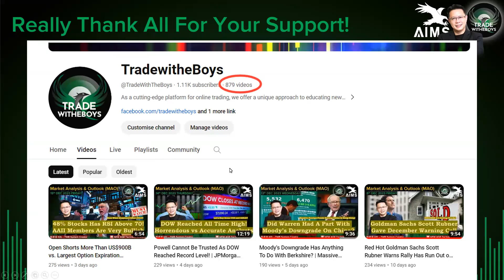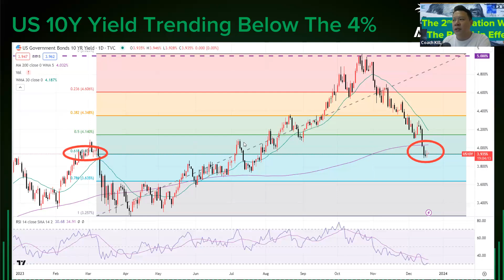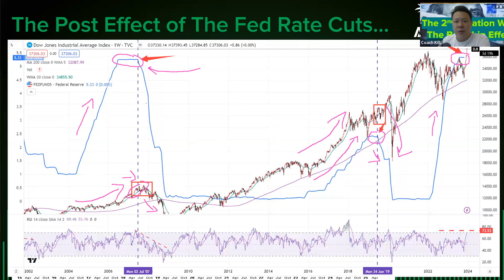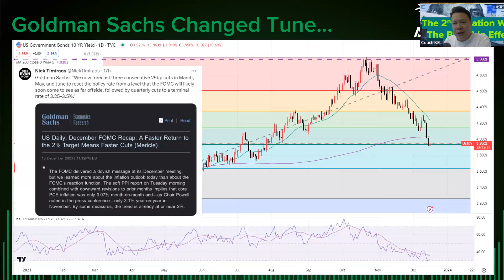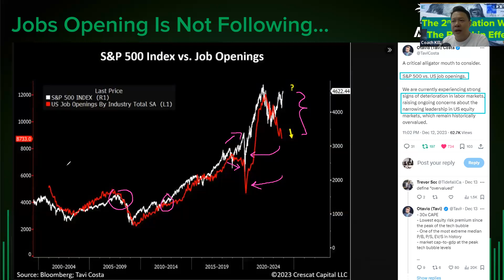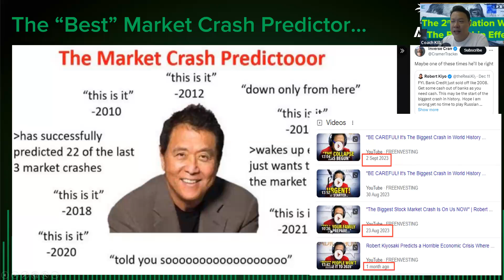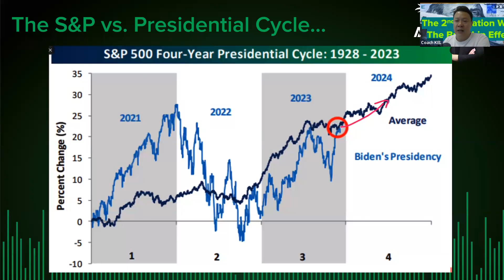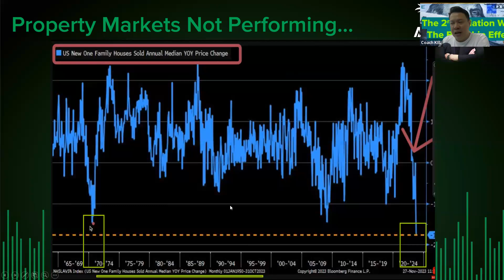Will Robert Kiyosaki Finally Be Right? | Is The Stock Market Going To Crash Soon? My 880th Video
19th DEC 2023 (Must Watch Video!)
In November, I previously indicated the anticipated upward movement of US Bonds, accurately projecting a decline in the 10-year yield from 5%, contrary to prevailing expectations of an increase to 5.50% or even 6% among my peers.

While initially aligned with those expectations, my perspective shifted upon observing Bill Ackman covering his Bonds short positions and noting the incongruity between Powell's rhetoric and tangible actions. These factors signaled an impending shift.

Presently, the consensus from DoubleLine CEO Jeffrey Gundlach and financial educator Robert Kiyosaki predicts a market downturn and an impending recession. This aligns seamlessly with the sentiments I have expressed since the commencement of December.

It is noteworthy that, despite Robert Kiyosaki's commendable stature as the author of "Rich Dad Poor Dad," his stock market timing has been notably inaccurate since 2010. A closer examination of the timeline of his trading calls reveals this trend.

Considering the current S&P PE Ratio at 22, juxtaposed against the 30-year average of 19, the present market conditions are unfavorable for buying. The unexpected bullish stance of Wall Street analysts, coupled with stagnant stock prices, serves to substantiate my belief that Wall Street is actively promoting to the unsuspecting and inexperienced, while discreetly offloading their positions.

We trust that you too have found value in these strategies. If not, at the very least, this demonstrates our authenticity in sharing valuable insights.

Sincerely,
Kindly Leave a comment for me. Appreciate that.